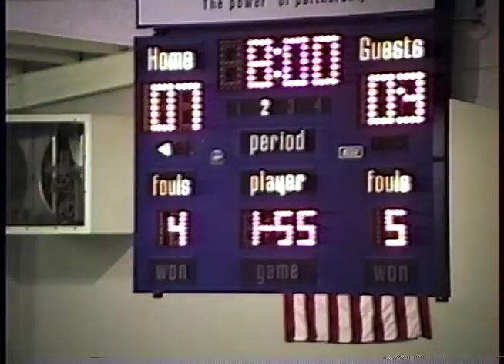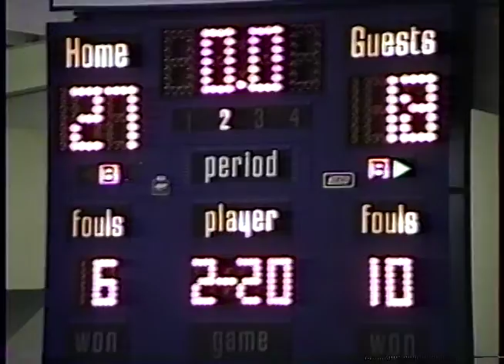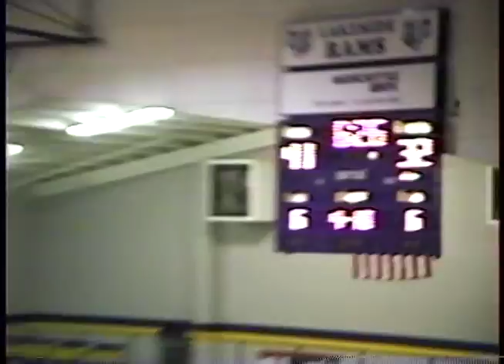1998 Lakeside vs Lake Hamilton Basketball